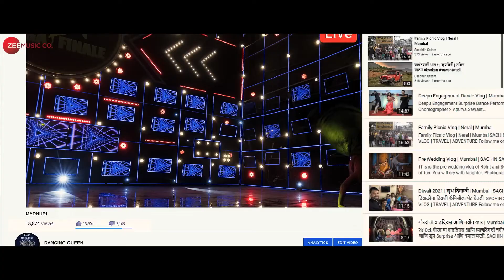Jee Le Zara - Official Music Video | Salman Ali | Rahul Bhatt (2022)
Song: Jee Le Zara
Singer: Salman Ali
Lyrics: Jamil Ahmed
Mix Mastering Moon Deka
Music Programming: Khagen Montho
Recordist: W Daa
All Work In  Splendid  Studio

Produced & Directed By: Shahid Khan.
Creative Producer: Suzad Iqbal Khan
Choreographer: Kausar Shaikh
Dop: Leela Mohan Shetty
Associate Director: Manoj Pandey
Excecutive Producer: Anil Vasant Baisane